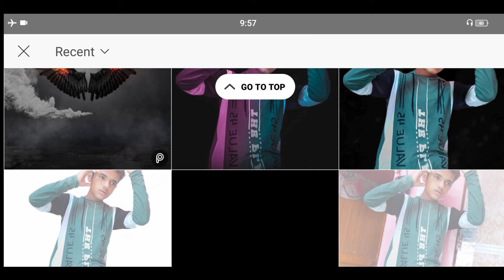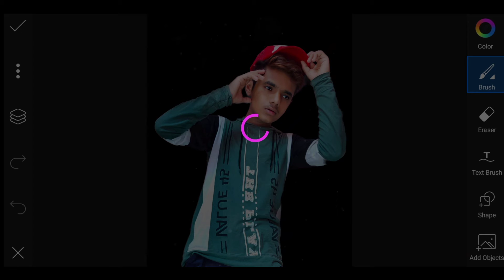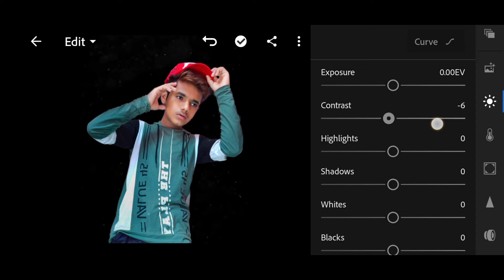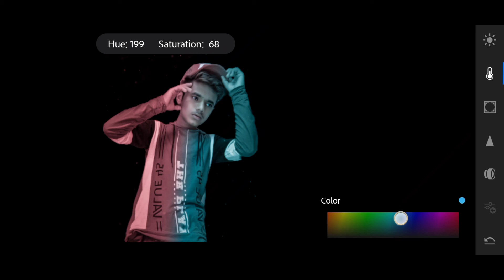Dual Tone Effect Photo Editing Secret | Creative Color Effect In Lightroom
➡️ Download Background And Png from
here☟

❤Queries Solved :-
dual tone effect photo editing secret
creative color effect in lightroom
picsart dark photo editing
dual tone editing lightroom

➡️ Pro Hastags :-
Thanks For Been With Us and Your Most Valuable Support. Hope You Like Your Content.